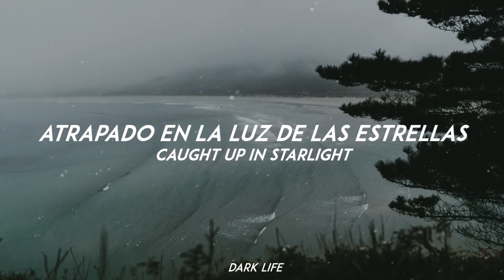David O'Dowda - This Is The Walk [Sub. Español/ Lyrics]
📌IMPORTANT